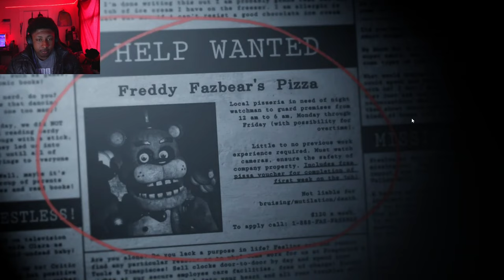this is scarier than the original!!! [ Five Nights at Freddy's Plus ]